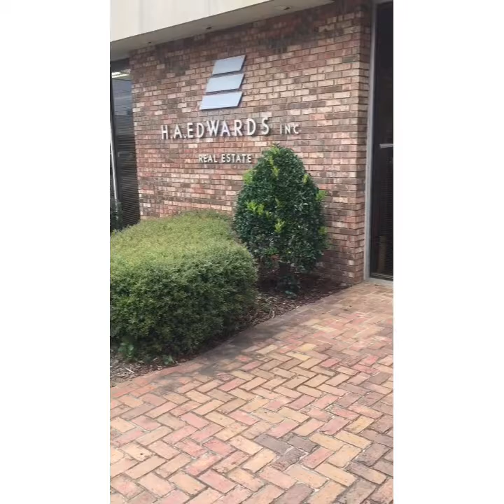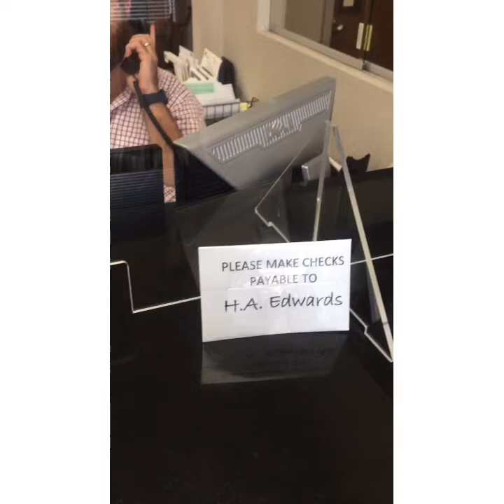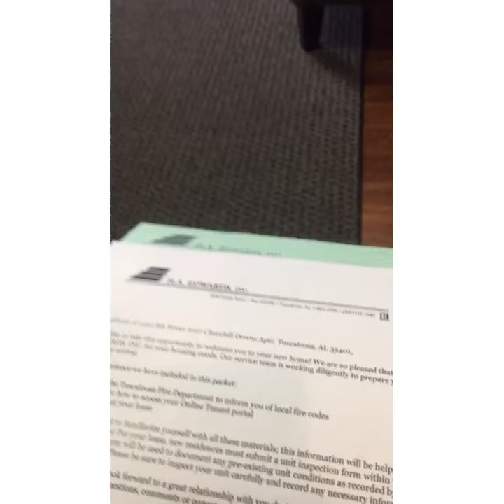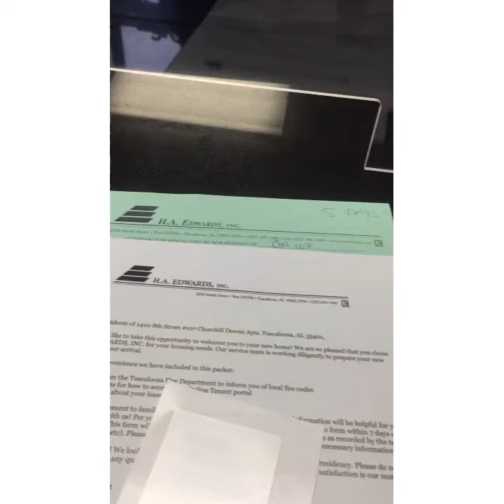Moving out vlog| Moving in Tuscaloosa Alabama as an international student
I moved out to another apartment today all by myself. Go here 👇🏽